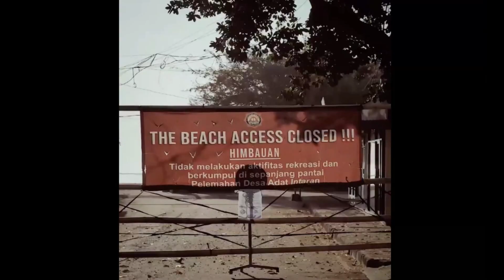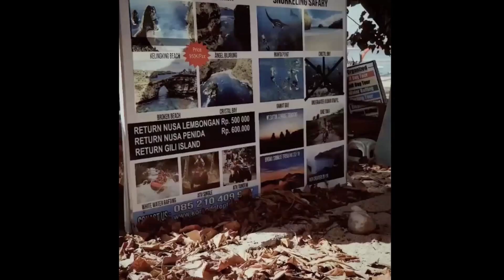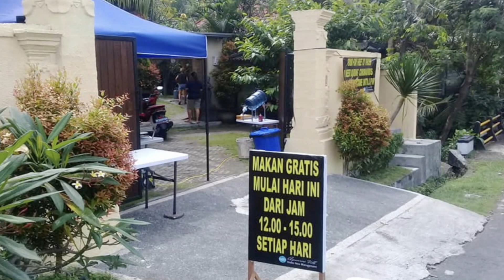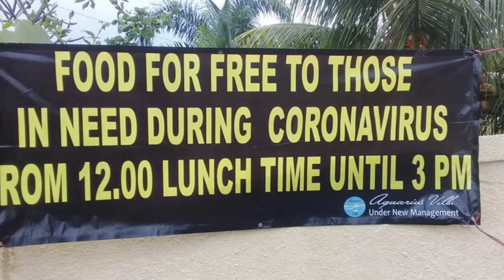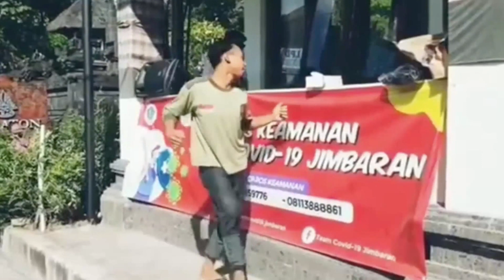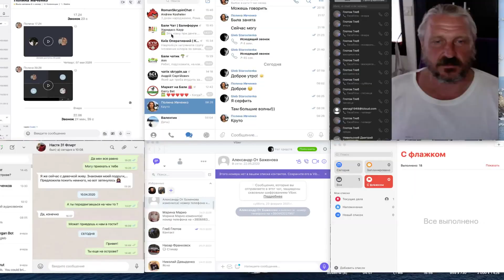Карантин на Бали 2020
Прямое включение с острова Бали: как проходит карантин в Индонезии. На связи Глеб Старостенко